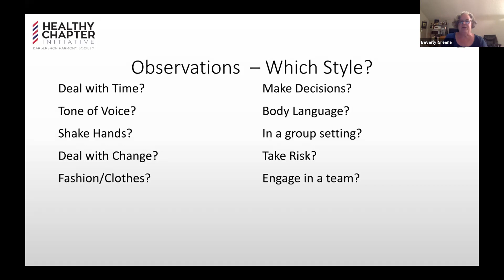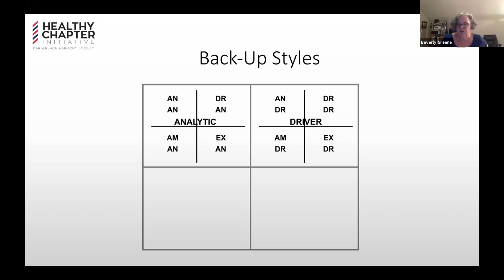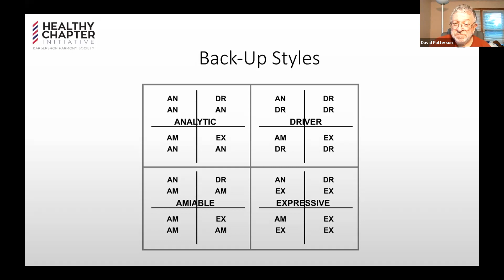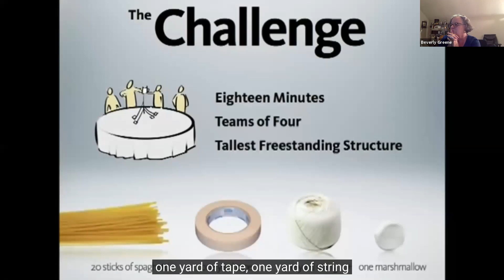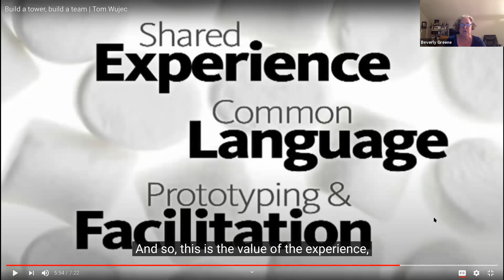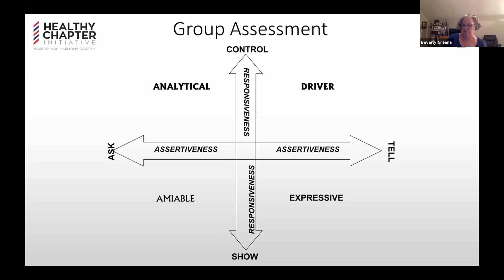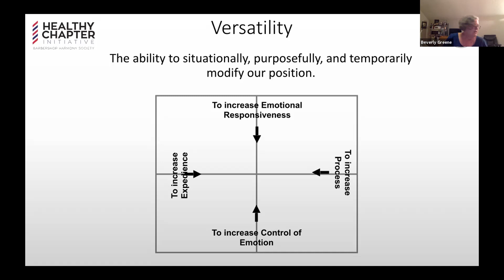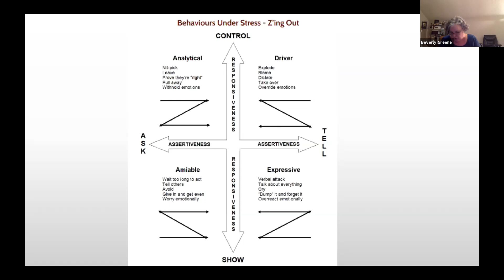OLA 2020 - Social Styles (Part 2)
Beverly Greene explores Social Styles more deeply, exploring backup styles and how to use different styles to improve your versatility when things aren't working.